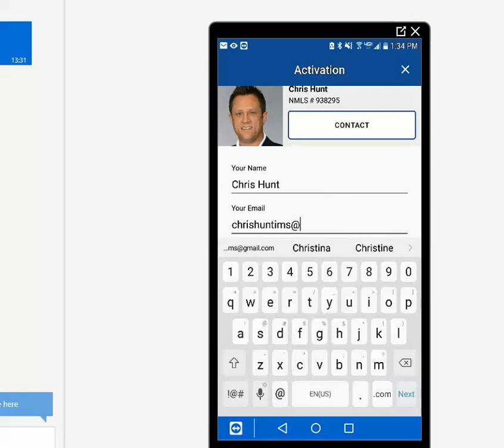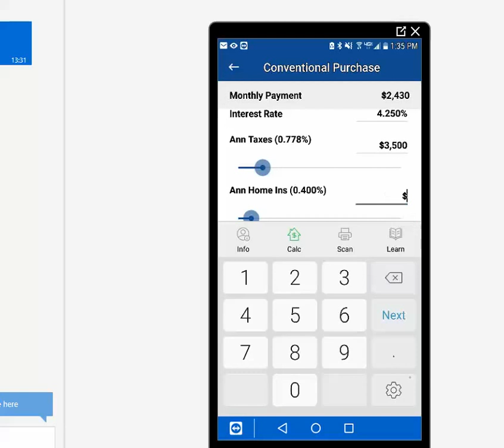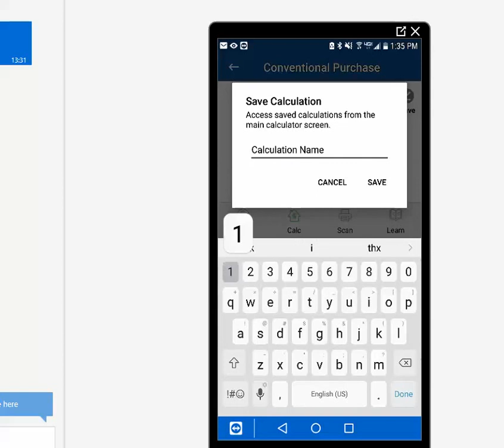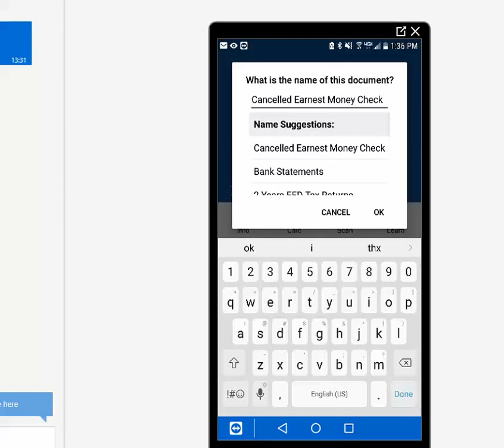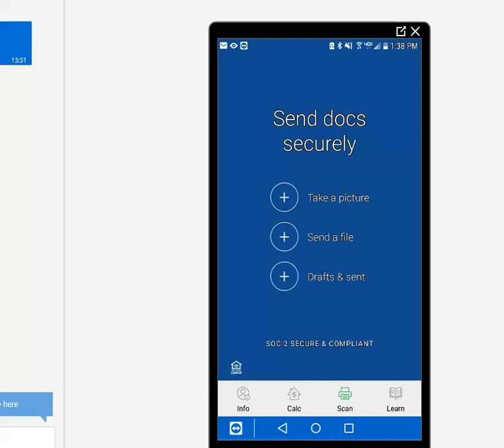Mobile Mortgage App